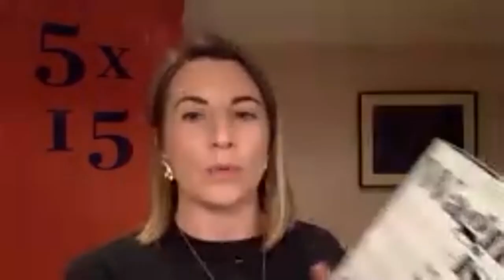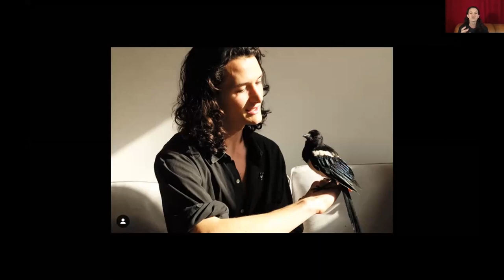Ruby Wax, Rutger Bregman, Inua Ellams, Alex Ross, Charlie Gilmour | 5x15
As the nights draw in, join 5x15 in October for an evening of epic musical history, a new look at human nature, heartfelt personal stories and – above all – hope.

Ruby Wax - author, comedian and mental health campaigner whose newest mission is to share the green shoots of hope peeping through the soil of civilization. Distilling what she’s learned about happiness from some of the world’s most interesting innovators and thinkers, Ruby's new book And Now For The Good News tells us how we can take control of our over-stressed, over-critical minds and look forward to the future. Ruby holds a Masters’ degree in Mindfulness-based Cognitive Therapy from Oxford University. She is the million-selling author of Sane New World, A Mindfulness Guide for the Frazzled and How to be Human, as well as the memoir, How do You Want Me?

Inua Ellams – poet, performer and writer of the National Theatre’s sell out Barber Shop Chronicles - joins us to talk about The Actual. This is poetry for now: written entirely on a phone, and unflinchingly reflecting the reality of our increasingly polarised world. From racism to the climate catastrophe, border politics to toxic masculinity, Inua has written a collection that is as electrifying as it is powerful. Inua was born in Nigeria in 1984 and is a performer, playwriter, graphic artist, designer and poet. He is a Fellow of the Royal Society of Literature, and the author of books including The Half-God of Rainfall, an epic story told in verse.

Rutger Bregman- acclaimed by the Guardian as the ‘Sapiens of 2020’, Humankind offers a revolutionary new view of human nature: one that argues people are essentially good. Providing a new perspective on the last 200,000 years of human history, the bestselling author and historian from Holland shows us how believing in kindness and altruism can change our world. Rutger caught the world's attention at Davos with his viral speech about tax avoidance and the super rich. His previous book Utopia for Realists was translated into more than 30 languages, and his TED talk on the subject of poverty has been viewed more than three million times. He was recently ranked number 10 in the Big Issue’s Top 100 Changemakers of 2020.

Alex Ross - appears at 5x15 to talk about his epic new book Wagnerism. Alex Ross’s award-winning history of twentieth-century music, The Rest is Noise, was a phenomenon, inspiring an entire festival at London’s Southbank. Now the New Yorker’s music critic has turned his attention to Wagner, weaving a tragic and riveting tale of anarchists and occultists, madmen and geniuses, art and politics. The Rest is Noise won a National Book Critics Circle Award and the Guardian First Book Award, and was nominated for the Pulitzer Prize. Alex has been the music critic for The New Yorker since 1996.

Charlie Gilmour – comes back to 5x15 to talk about his new and acclaimed memior Featherhood - a story about birds and fathers. Charlie Gilmour’s biological father was the poet, anarchist and magician Heathcote Williams, a man who kept a jackdaw in his stately home and vanished from Charlie’s life in the dead of night. Many years later, a young magpie fell into Charlie’s world and, in the midst of darkness, brought a new dawn. 'The best piece of nature writing since H is for Hawk, and the most powerful work of biography I have read in years' Neil Gaiman.

5x15 brings together five outstanding individuals to tell of their lives, passions and inspirations. There are only two rules - no scripts and only 15 minutes each.